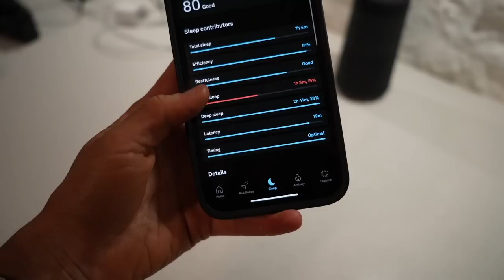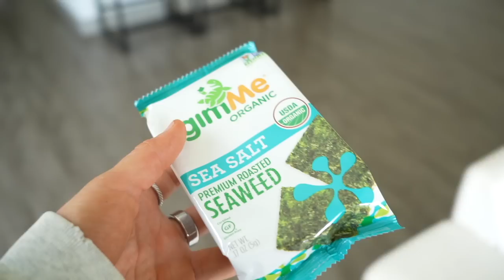VLOG: workouts, gel x nails + new bedding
Code SYDNEY for $20 off of $100 !!

Cutting board
All the right places leggings
Ebb to Street Tank

- cycle shoes
- skims tank
- align shorts
- all yours shirt
- skims pj shirt
- skims boxers

Men’s links:
Fundamental t-shirt
License to train shorts
Pace breaker shorts

CODE “SYDNEYA” - Vegan Greens and Reds and Vegan or ISO protein powder